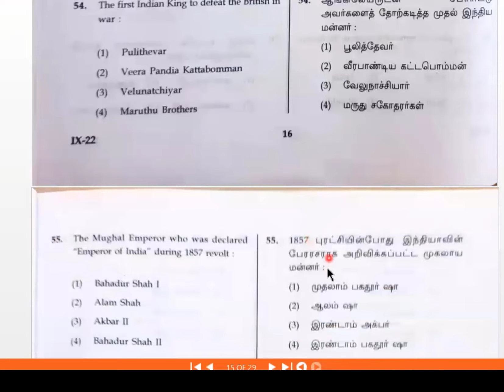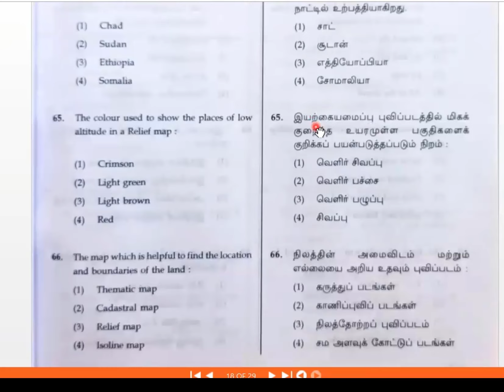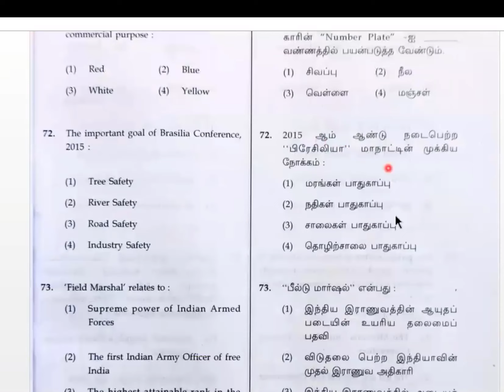2022 TRUST EXAM SOCIAL SCIENCE ANSWERS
TRUST ANSWERS